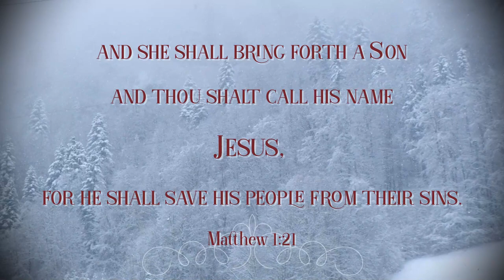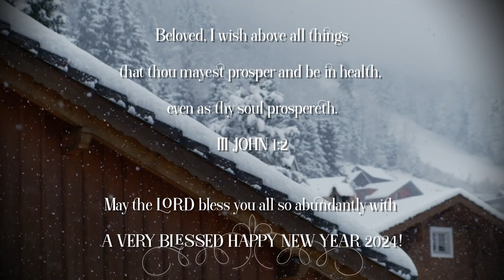The Birth Of JESUS CHRIST - PEACE ON EARTH | Les Filles Official Video with Lyrics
Christmas season is still not over, so by the grace of GOD, He enabled us to finish this very new song for Christmas 2023. What would be more lovelier and sweeter than to sing a new song back to Him, especially after all the wonderful things He has done to us this year and our whole life! We are indeed truly grateful that it isn't too late yet. This song is another Christmas story, and may be the LORD bless you all abundantly!

I
When His mother Mary
Was espoused to Joseph
Before they came together
She was found with Child
Of the Holy Spirit

CHORUS
And she shall bring forth a Son
And you shall call His name JESUS
For He shall save His people from their sins

II
Then Joseph her husband
Being a just man
Not willing to make her a public example
Was minded to put her
Away in secret

III
But while he thought on these things
Behold the angel of the LORD
Appeared unto him in a dream saying
Joseph, fear not to take Mary as your wife
That which is conceived in her is from the Holy Spirit